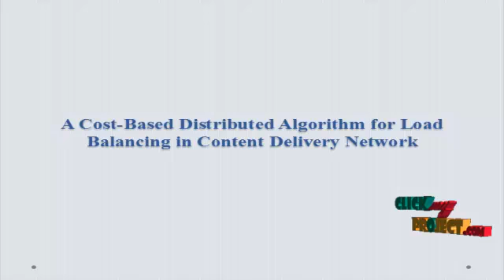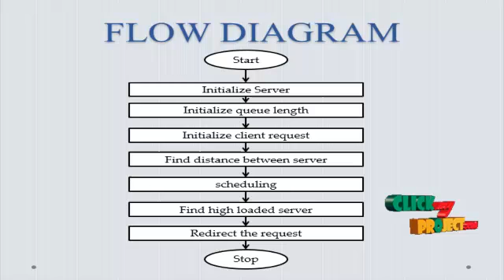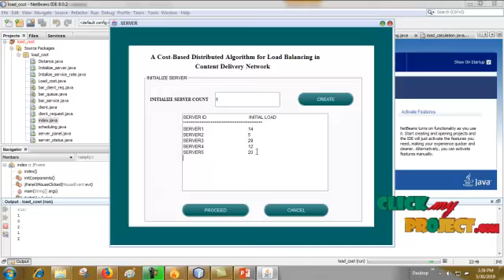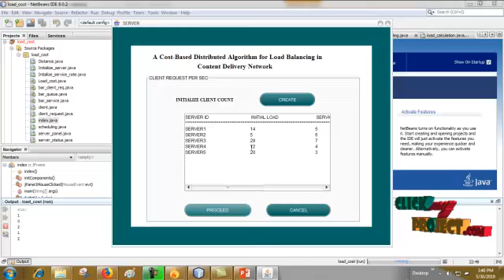A Cost-Based Distributed Algorithm for Load Balancing in Content Delivery Network - ClickMyProject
Load balancing plays an important role in improving scalability and stability in Content Delivery Networks (CDNs) to meet the increasing demand on bandwidth. This paper proposed a modified algorithm that takes into account the equilibrium between load balancing and redirection proximity. We extended a fluid queue model which is adopted in the existing literatures to the overall CDN system. In the system, scheduler selects proper replica server for each redistributed request by exploiting load differences between them. Furthermore, through limiting the migration distance for each request, the total costs mainly associated with delay are also effectively optimized. The simulation result indicates that the proposed algorithm can efficiently reduce redirection cost compared to Control-Law Balancing (CLB) algorithm at the expense of a bit of performance sacrifice of queue
balancing. Besides, we found that the proposed mechanism has
more benefit on queue balancing than CLB algorithm as well, when selecting an appropriate distance threshold.